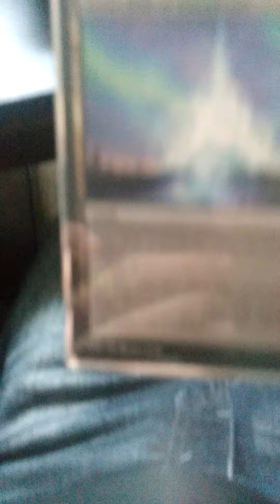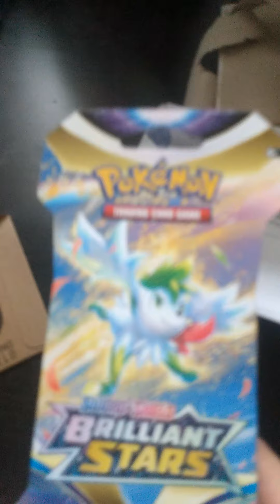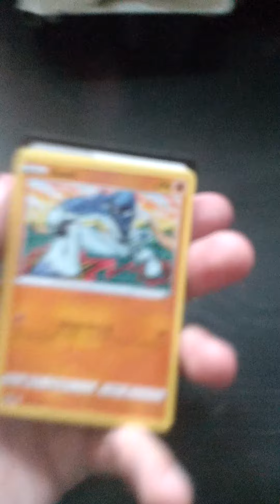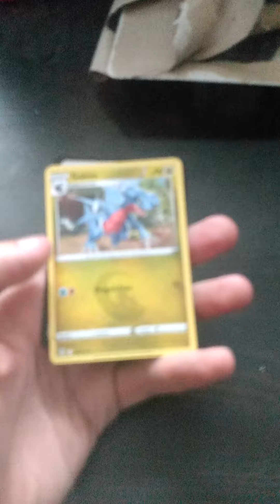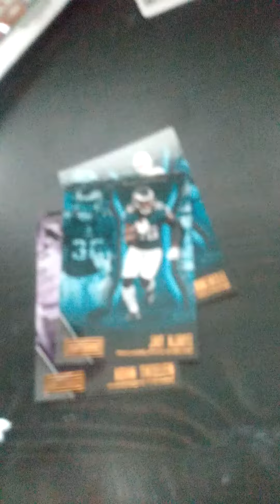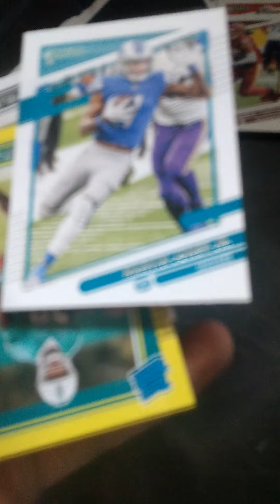May 3, 2022